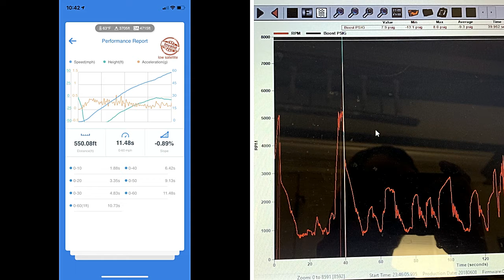Test Driving The Serp Belt, Brought Along the Dragy and a Review of Holley Terminator X Data Log.